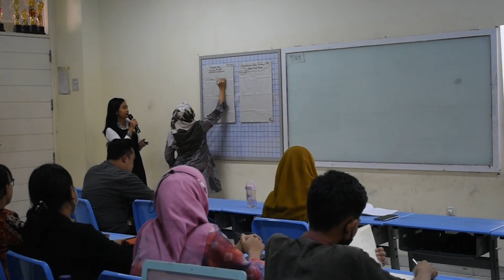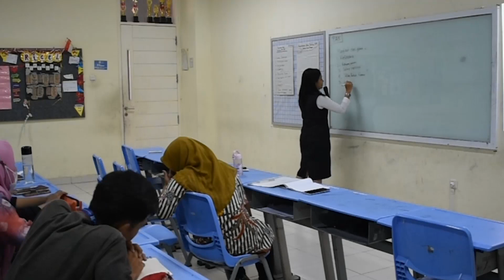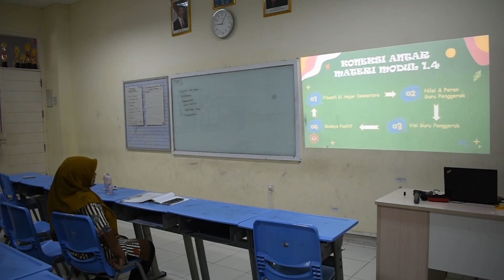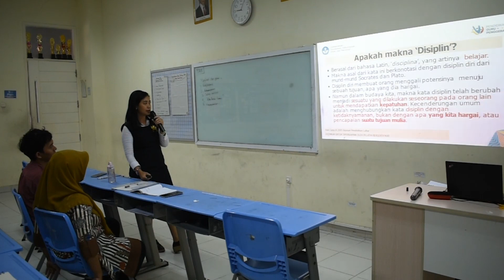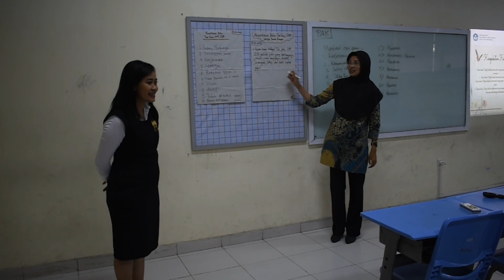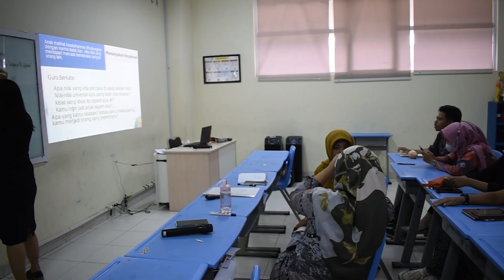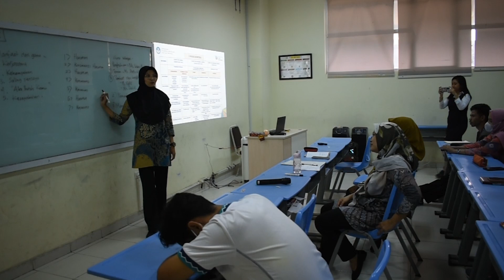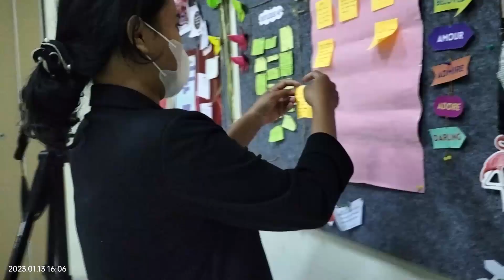Modul 1 4 Aksi Nyata Budaya Positif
Video ini mengenai kegiatan berbagi In House Training salah satu aksi nyata pada Program Calon Guru Penggerak modul 1.4 tentang Budaya Positif. Praktik IHT dilaksanakan di SMP Darma Bangsa Kota Bandar Lampung.